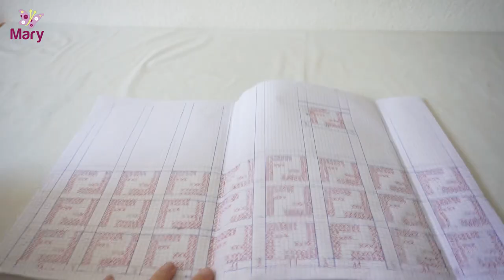Secchiello Fendi all'uncinetto | Inserto in vera pelle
Ragazze bentornate, oggi ci prepariamo per la stagione estiva con una splendida borsa a secchiello!